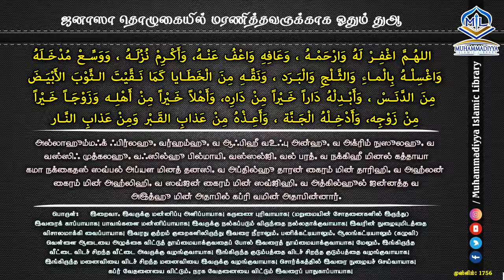இஸ்லாமிய கண்ணோட்டத்தில் ஜனாஸா தொழுகை | கலீலுர் ரஹ்மான் (ஸலபி) | Muhammadiyya Islamic Library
💡 தலைப்பு: இஸ்லாமிய கண்ணோட்டத்தில் ஜனாஸா தொழுகை

🎙 அஷ்ஷேய்க் A. கலீலுர் ரஹ்மான் (ஸலபி)

🕌 முஹம்மதிய்யா ஜூம்ஆ மஸ்ஜித், தைக்கா வீதி, கல்முனை, இலங்கை

இது போன்ற மேலும் பல மார்க்க விடயங்களை அறிந்து எமது ஈமானை அதிகரித்துக்கொள்ள எம்முடன் இணையுங்கள்
Muhammadiyya Islamic Library,
Jamaath Ansaris Sunnathil Muhammadiya
Thaikka Road, Kalmunai-08
Sri Lanka